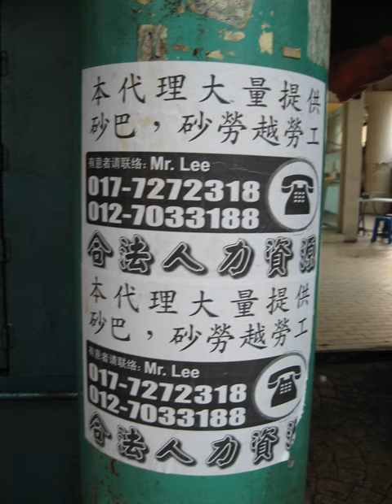Labour supply | Wikipedia audio article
00:00:29 1 Neoclassical view
00:02:01 2 Marxist view

- Socrates

SUMMARY
In mainstream economic theories, the labour supply is the total hours (adjusted for intensity of effort) that workers wish to work at a given real wage rate. It is frequently represented graphically by a labour supply curve, which shows hypothetical wage rates plotted vertically and the amount of labour that an individual or group of individuals is willing to supply at that wage rate plotted horizontally.